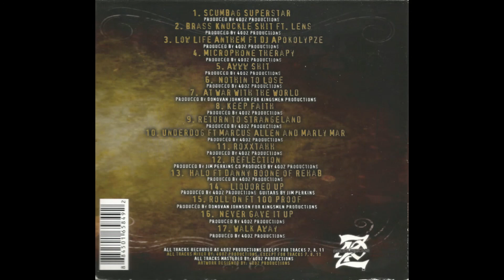Q Strange - Halo (feat. Rehab)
SCUMBAG SUPERSTAR